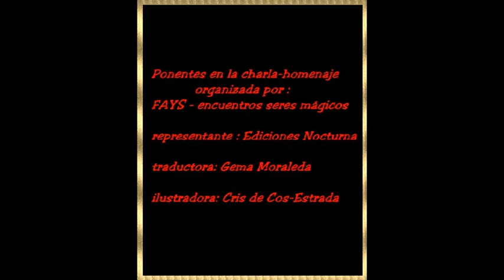Diana Wynne Jones-homenaje de Fays- prod x MyL.mpg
Homenaje hecho a la escritora Diana Wynne Jones, durante el 1er. encuentro de
FAYS - encuentro de seres mágicos, el el Palau de las Heures en Barcelona el pasado día 2 de Julio del 2011